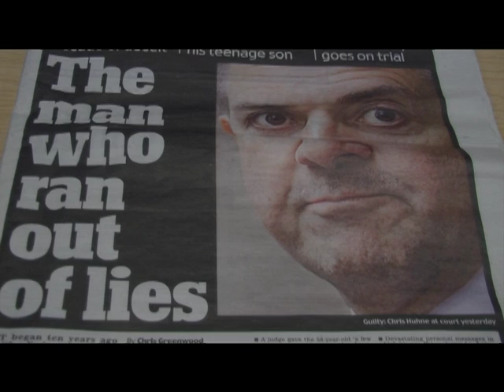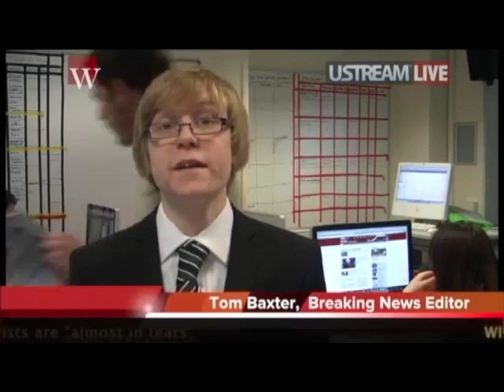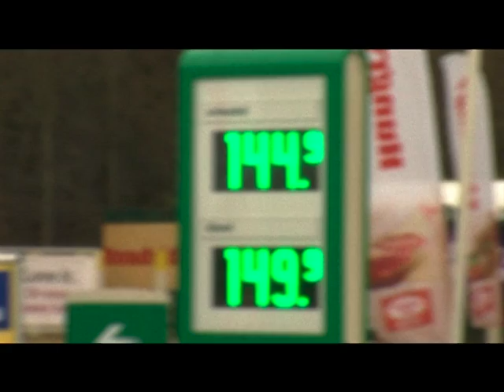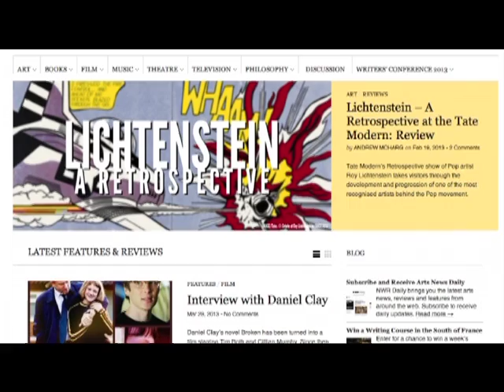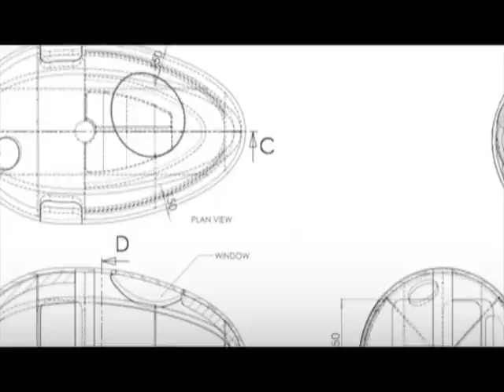Anja Presenting Super WINOL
This video is about Anja Presenting Super WINOL